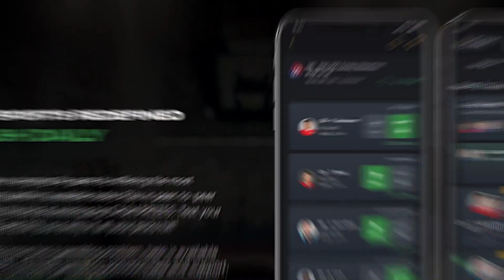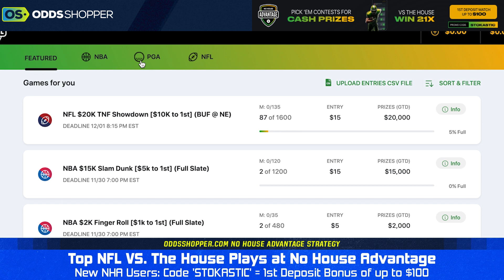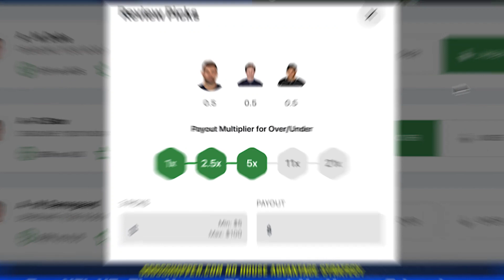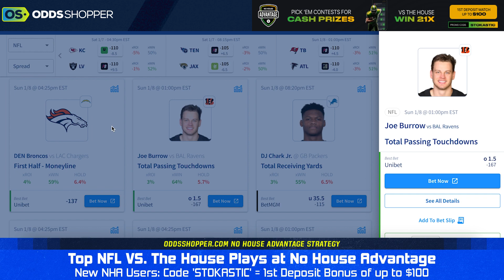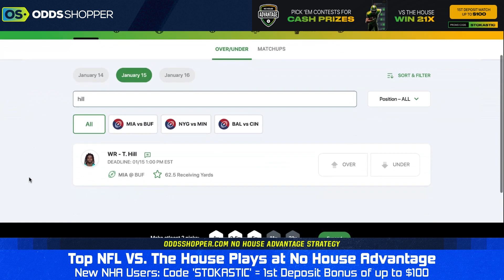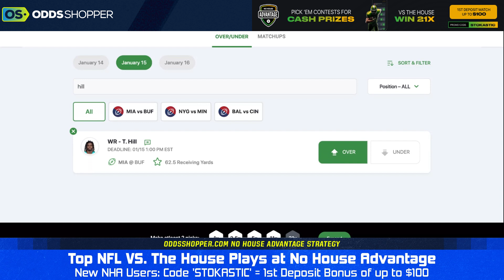No House Advantage NFL Wild Card Sunday | vs the House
Pete McCarthy gives his top NHA Against The House NFL vs the House plays picks for Wild Card Sunday.

0:00 No House Advantage NFL DFS Picks
0:25 Dalvin Cook NFL Player Prop
1:58 Daniel Bellinger NFL Player Prop
5:50 James Cook NFL Player Prop
8:03 Tyreek Hill NFL Player Prop

🆓 Win a FREE month of Stokastic Platinum+ with the Stokastic Hall Of Fame Promo

📲 Click here to sign up for our Stokastic MVP program & a chance to win a FREE Year of Stokastic+ Platinum

📩 Get access to exclusive Stokastic promos, giveaways, and featured content for FREE by joining our daily newsletter